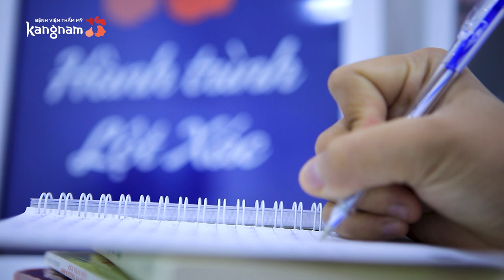Nguyễn Thị Bé chia sẻ cuộc sống tại nhà chung Hành Trình Lột Xác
Nguyễn Thị Bé - Cô gái 19 tuổi đến từ Kom Tum không may bị sứt môi hở hàm ếch đã có những trải lòng rất chân thành tại nhà chung Hành Trình Lột Xác 5.

Với Bé, Hành Trình Lột Xác không chỉ là nơi để Bé gửi gắm ước mơ được lột xác của mình mà còn là mái nhà ấm áp giúp Bé vượt qua những khó khăn sắp tới của cuộc phẫu thuật thẩm mỹ.

BỆNH VIỆN THẨM MỸ KANGNAM HÀN QUỐC

🏥 Hà Nội: 190 Trường Chinh - Đống Đa